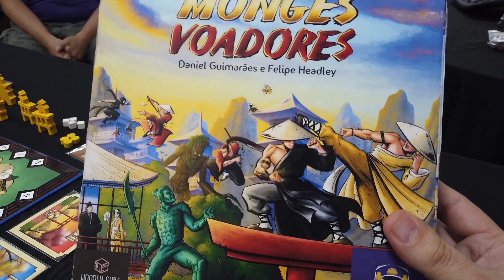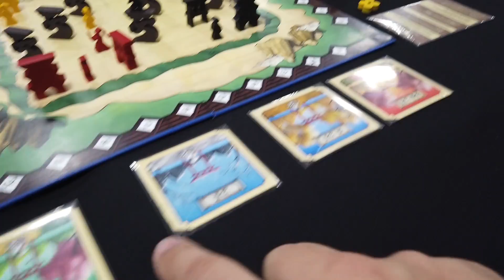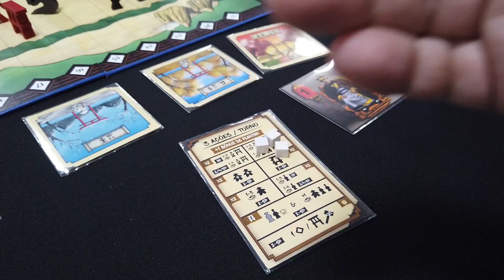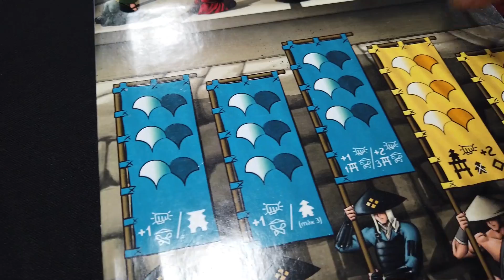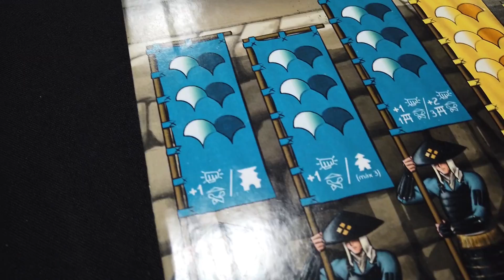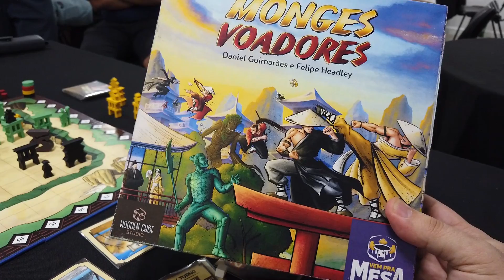Monges Voadores - Preview - 7º Spa de Jogos Maceió